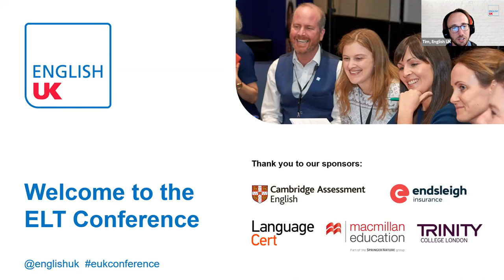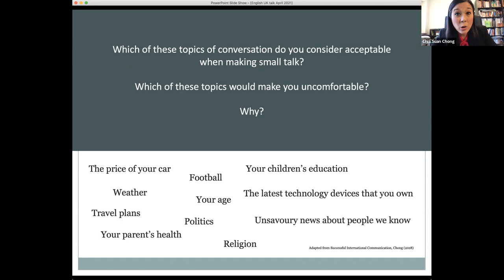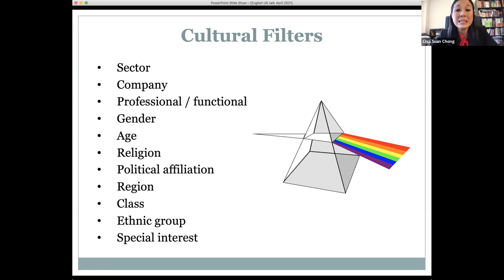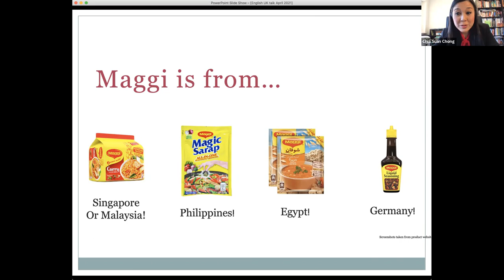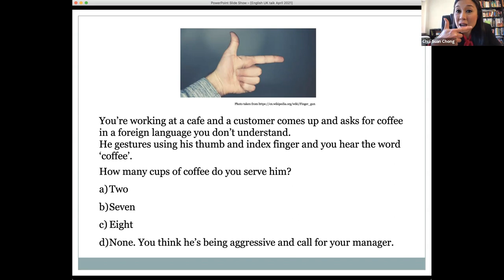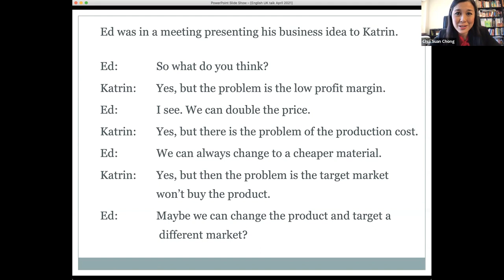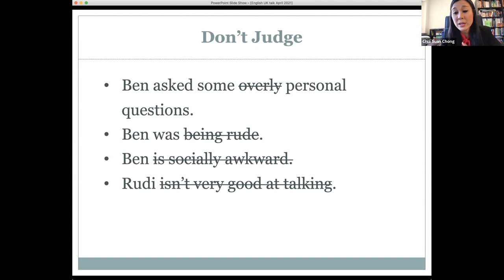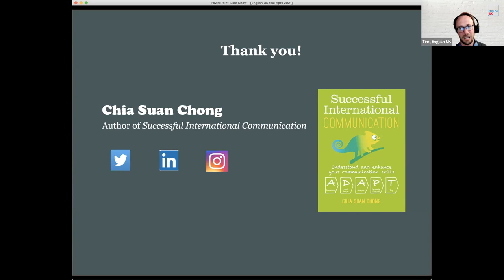ELT Conference 2021 - What does it mean to teach culture in the English classroom?